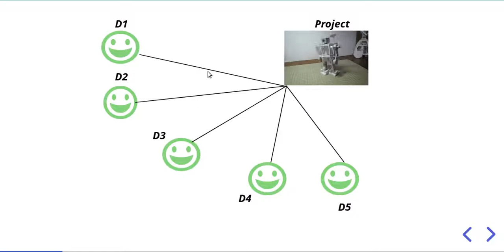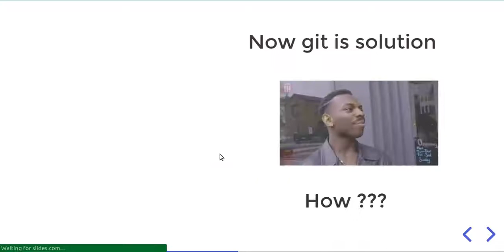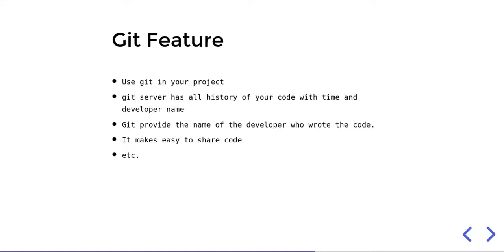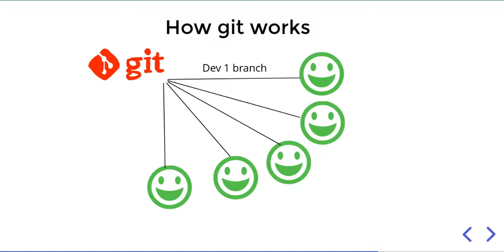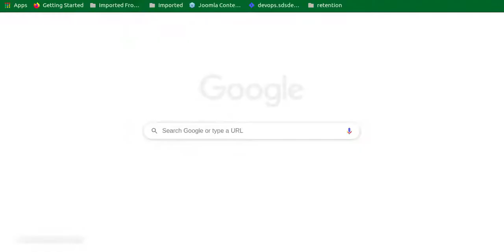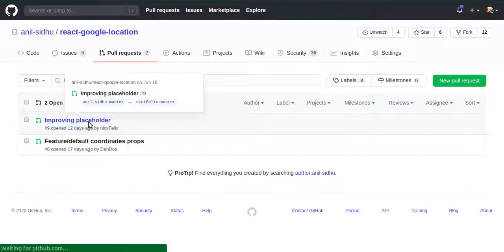What is Git in Hindi | git kya hota h | technical news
in this technical news video we learn what is git and how to use it in simple and Hindi language
  git kya hota h | git क्या है h